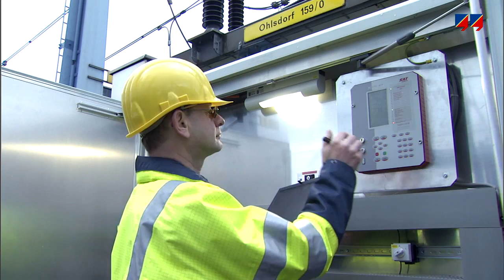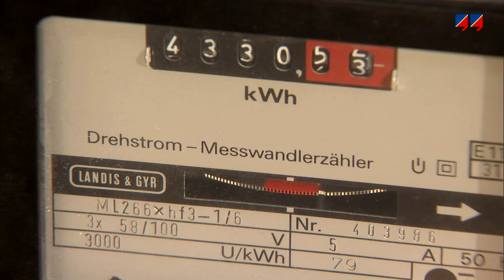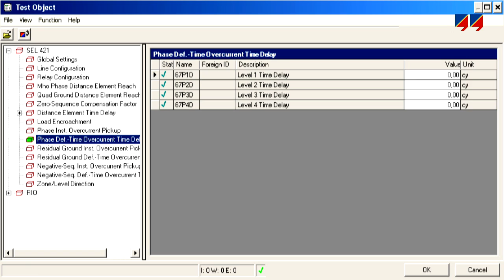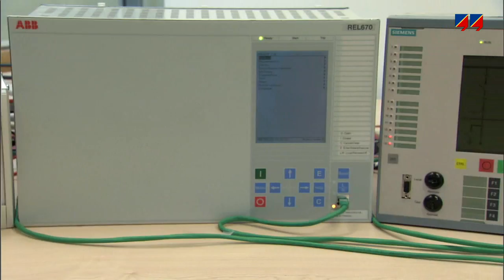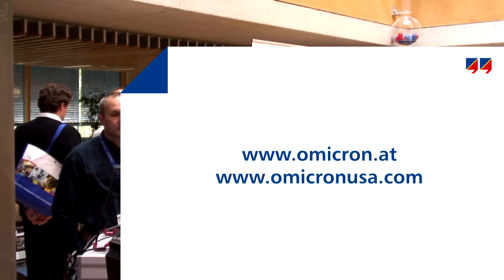Omicron - CMC tester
testing of protection and measurement equipment with CMC test device